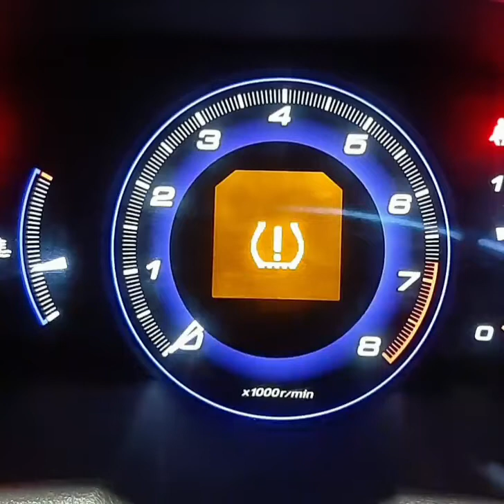Honda civic ufo, usuwanie lampki ostrzeżenia o niskim ciśnieniu w oponach po zmianie rozmiaru